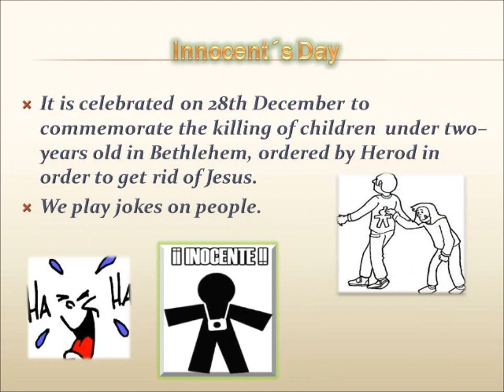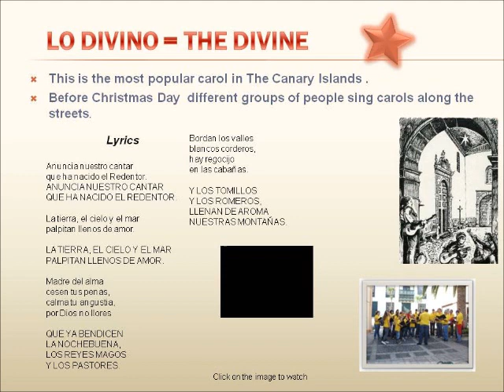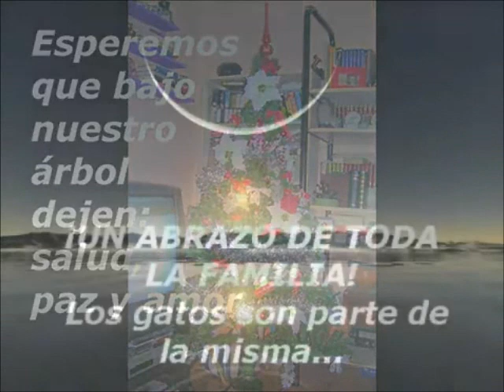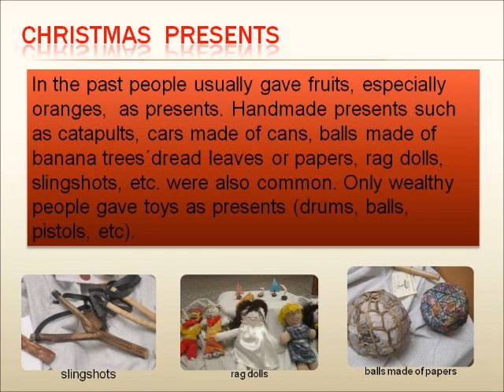LA NAVIDAD EN CANARIAS